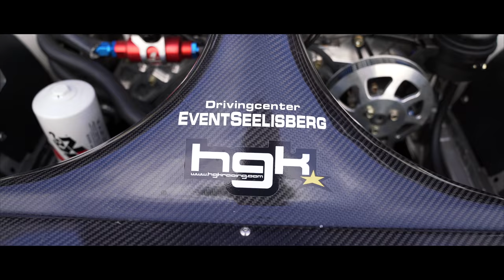2018 Federal Tyres King of Nations | King of Europe | Round 2 Italy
King of Europe ProSeries Round 2 at Castelletto racetrack in Italy - this 5th/6th May 2018.

Great weather, great people, talented drivers, beautiful location, a lot of fun as usual!

Video shot on SonyA7Riii with a 24-70mm 2.8 GM lens and a Mavic Pro

- If you leave a comment (positive or negative), please make it constructive. Feel free to make suggestions, as I want to improve the quality of the content.

/ ! \ Hate posts will be deleted / ! \

King of Nations ProSeries, King of Europe Drift ProSeries, King of Europe Pro2 Series, Queen of Europe series, King of Touge, King of Asia ProSeries, King of Italy SuperCup, King of Europe RC Series

Soundtrack by JKL - Ye. Nomatter